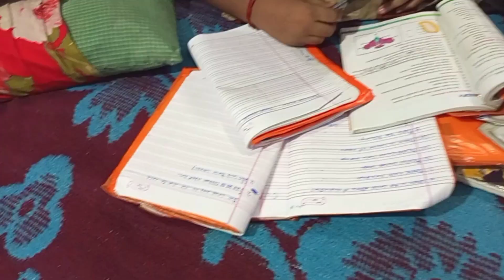তৃতীয় দিনে গণেশ পুজোর অনুষ্ঠান দেখতে কি অবস্থা হলো ||Day--3Gonpoti bappa moriya❤️🙏🏼@AparnasVlog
Plz sobai amake support koro🙏🏼🙏🏼🙏🏼🙏🏼🙏🏼